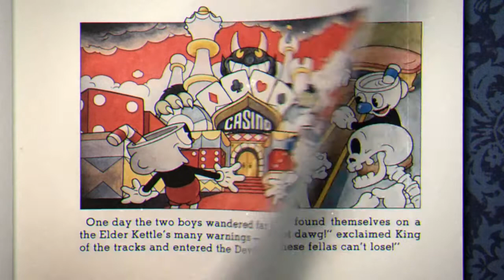Carrot Boss Is Crying - Cuphead - Pc Gameplay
Today i will play Cuphead pc gameplay, this is my first time playing arcade since I was a child. this gameplay PC make me come back to my past when I was a kid. At the end of the gameplay I fight against Mr. carrot, this boss not so hard but still challenging to beat, I hope you enjoy the video

👋I'm Here: beacons.ai/slowbat